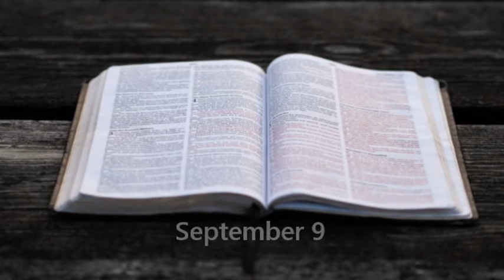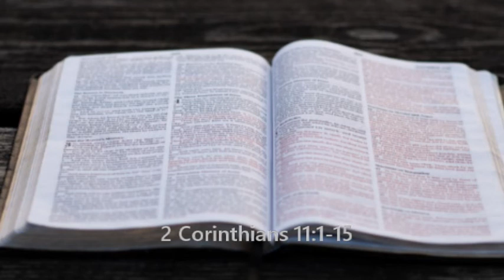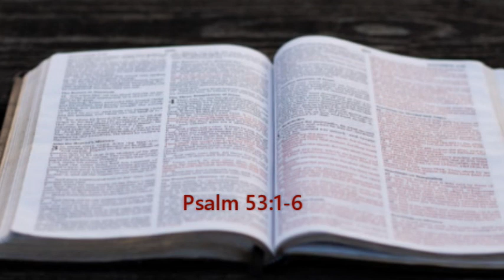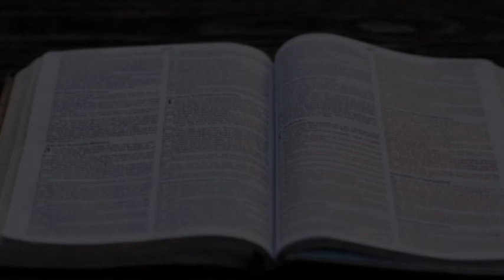Bible in a year. September 9. (OT, NT, Psalms, Proverbs)